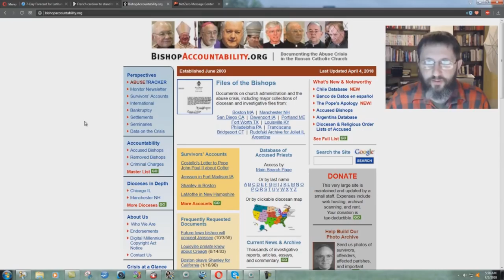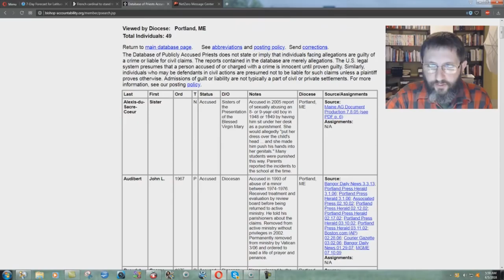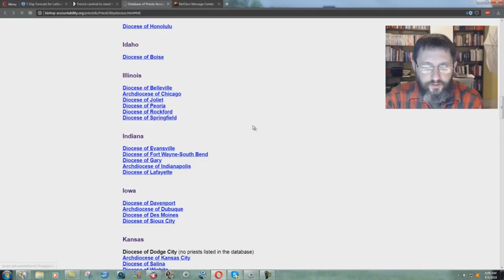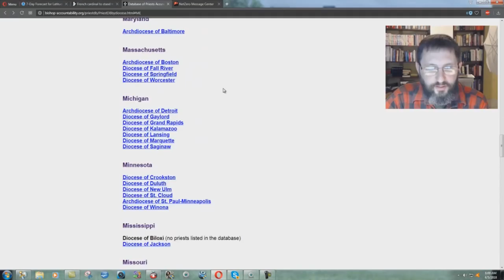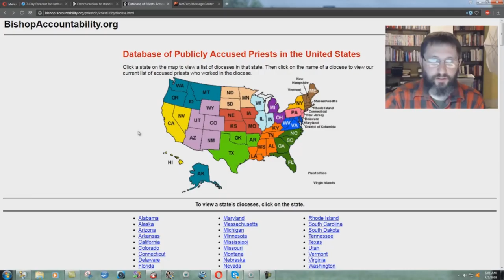Catholic Child Molestation & Bishop Accountability